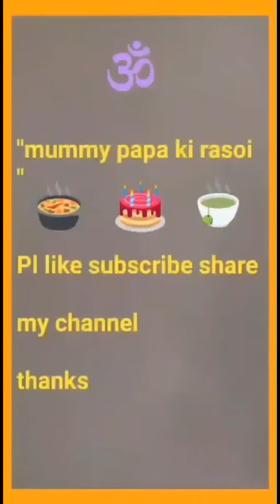mandiya recipe | मांडिया बनाने का परफेक्ट तरीका | mummy papa ki rasoi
mandiya
mandiya recipe
मांडिया बनाने का परफेक्ट तरीका
चावल का पानी
Dal chawal mandiya Rajasthani Dish
Marwadi recipe
mummy papa ki rasoi